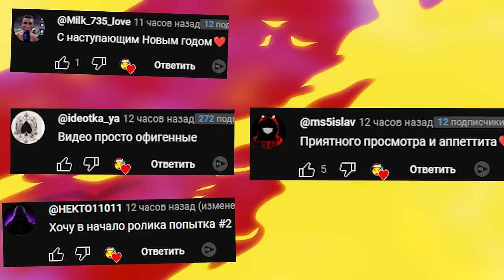КАКОЙ NPC САМЫЙ КРУТОЙ ОБЗОР МОДА NEXTBOT HALO Garry's Mod